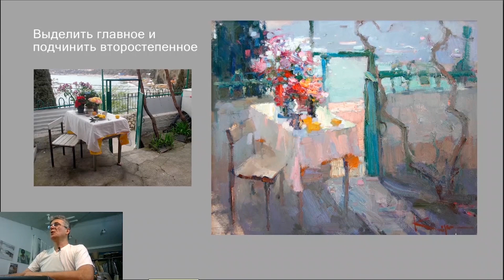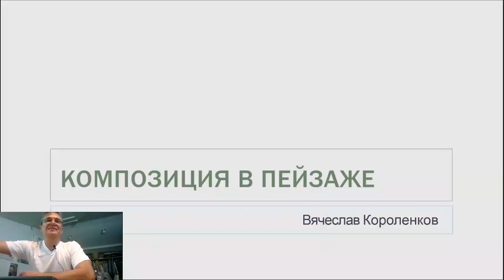1058 НЕЭКОНОМНЫЙ ХУДОЖНИК _ рисование. Короленков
1058 НЕЭКОНОМНЫЙ ХУДОЖНИК _ рисование. Короленков

*  У художника запотели очки
*  Писать от пятна начинающему
*  Экономия на материалах
*  Какими красками я работаю

Приглашайте!